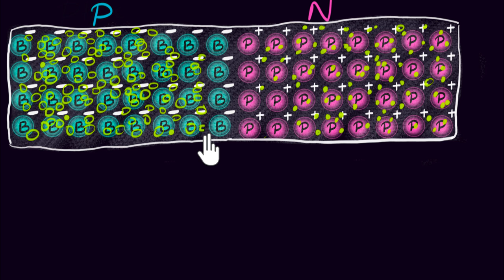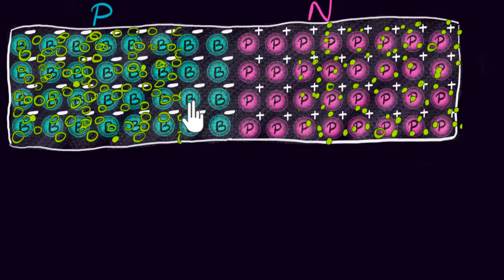The PN junction | Class 12 (India) | Physics | Khan Academy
In this video, let's explore the famous PN junction. We will see what happens when we have a single crystal with a P-type semiconductor on one side and an N-type on the other.

Class 12 Semiconductors: We cannot imagine our life without computers today. But what makes a computer tick? What's making this technology grow at such an exponential rate? It's all due to semiconductors. As unbelievable as that might sound, altering the properties of semiconductors allows us to build these computers. In this topic, we will explore the world of semiconductors. It's a journey from what semiconductors are all the way to creating building blocks of these computers.